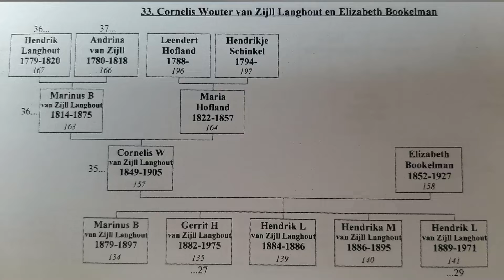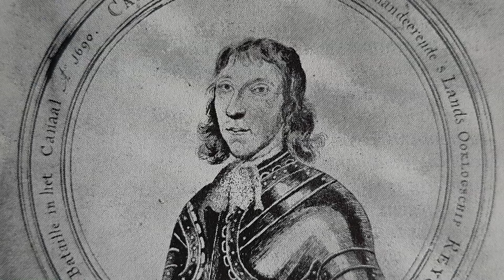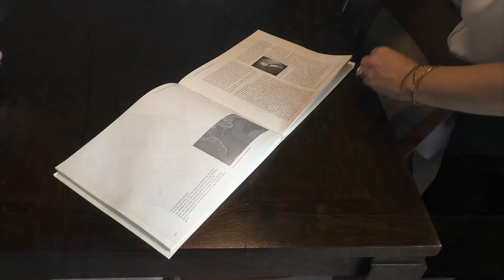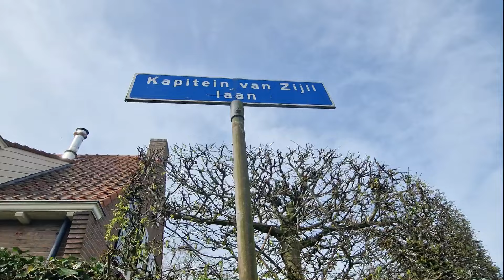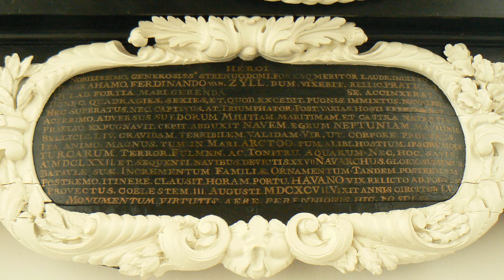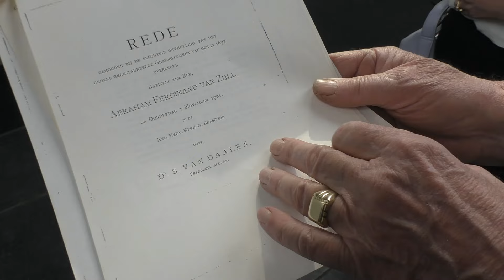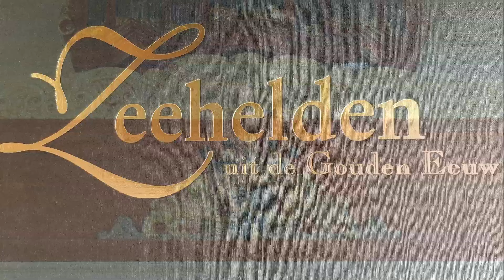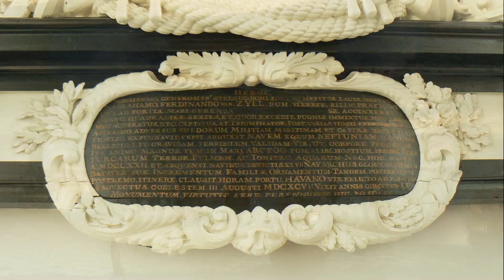Van Zijll, onze zeeheld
We gaan op zoek naar het verhaal van onze voorvader Abraham Ferdinand van Zijll, die leefde in de 17e eeuw en een belangrijke vlootvoogd is geweest. We komen uit in Benschop, waar een prachtig grafmonument in de Sint Nicolaaskerk is aangebracht.